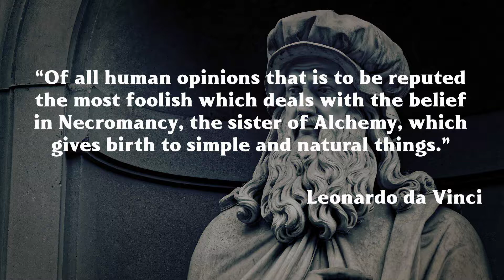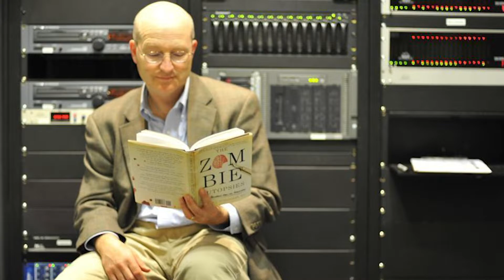The Science of Zombies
On this episode of our spooky science series, get ready to shuffle your feet and hunger for braaaaaains as we uncover the origins, the strange mysteries, and even the real world parallels of the walking dead themselves: zombies.

While undead revenants have been around for a very long time, the idea of a zombie is more recent, cropping up in early African cultures and Haitian beliefs. Thanks to popular culture the zombie has made quite the resurgence lately, with many of the main tropes associated with them cropping up in movies and TV shows like Night of the Living Dead and The Walking Dead.

There are some real zombie-like viruses out there in the animal kingdom, and Dr. Zombie himself lays out the possible medical reasons behind an undead apocalypse.